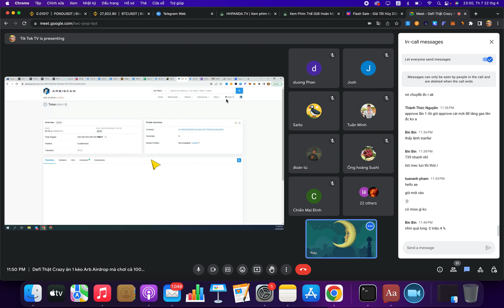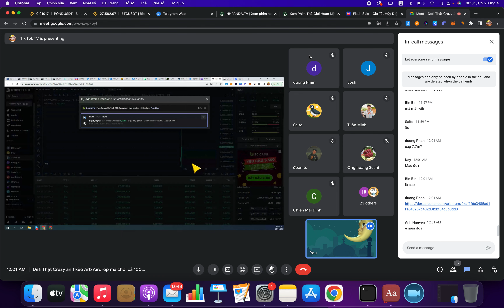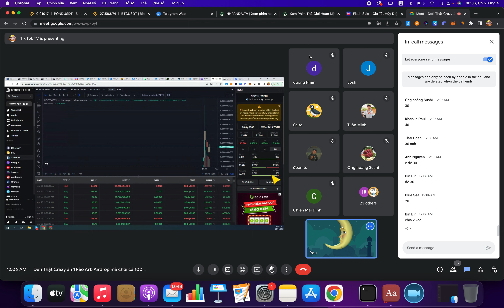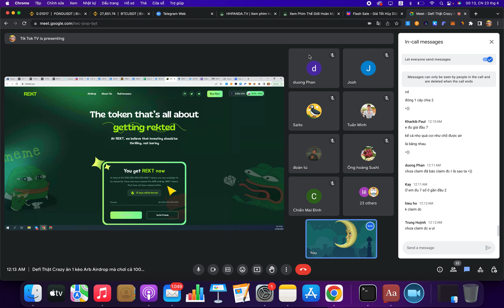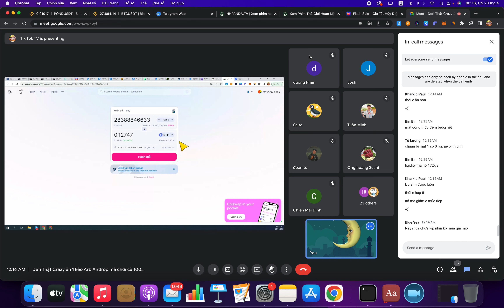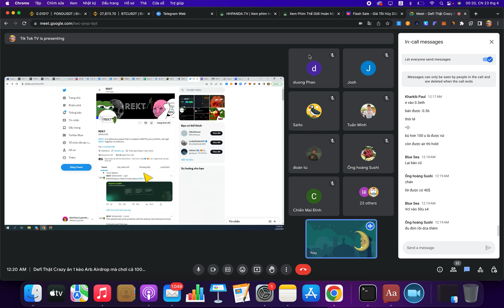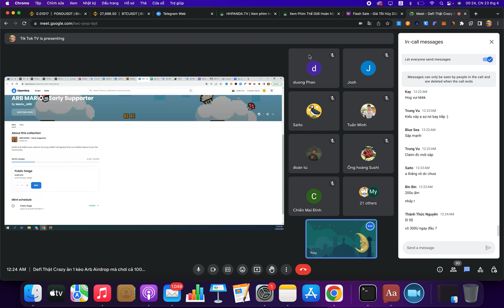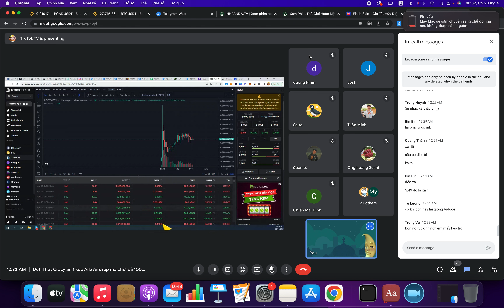CHIA SẺ MỘT SỐ KÈO DEFI HOT - JOIN CÙNG 9XCRYPTO NÀO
9xCrypto - Anti Úpbo - Fomo đúng lúc - Múc đúng kèo
Ở đây có tất cả mọi thứ mà các bạn tìm kiếm, giúp bạn giảm thiểu rủi ro ở mức tối thiểu nhất khi tham gia vào thị trường Crypto đầy cạm bẫy.
- Contract for work : @duyhung1991 @destroyer994